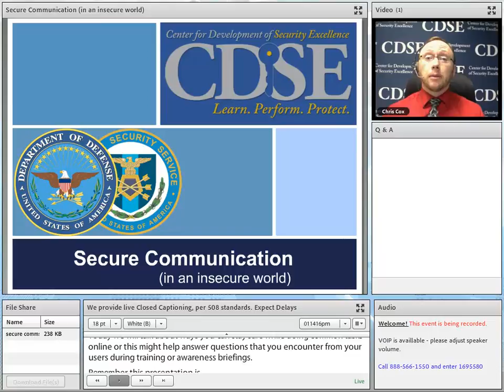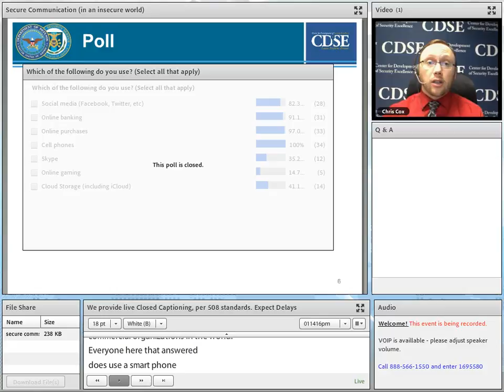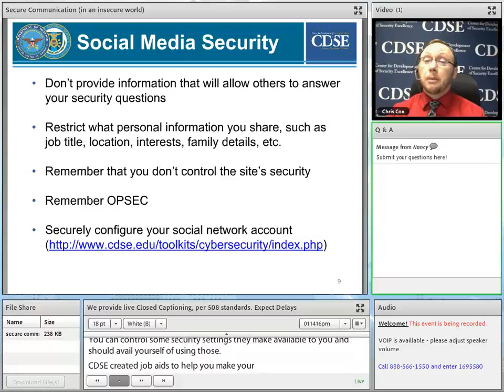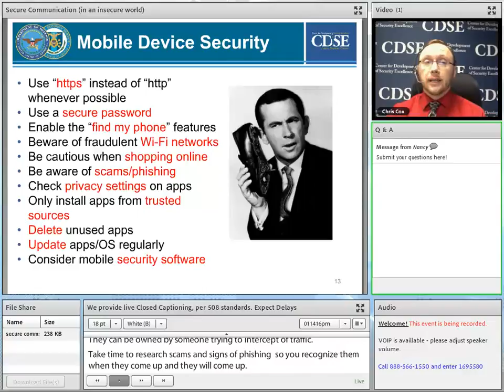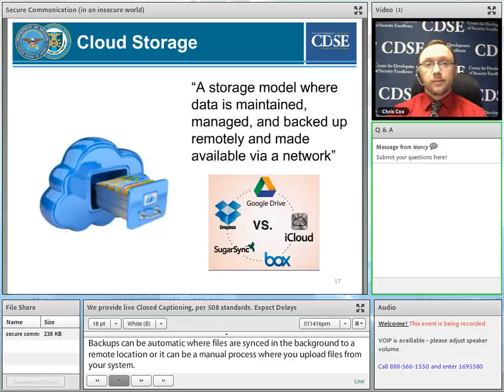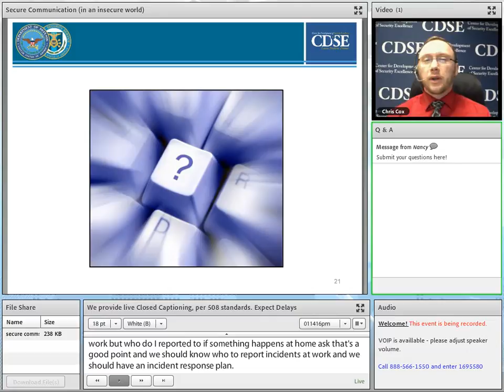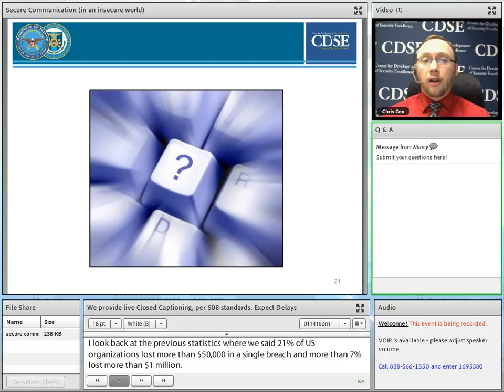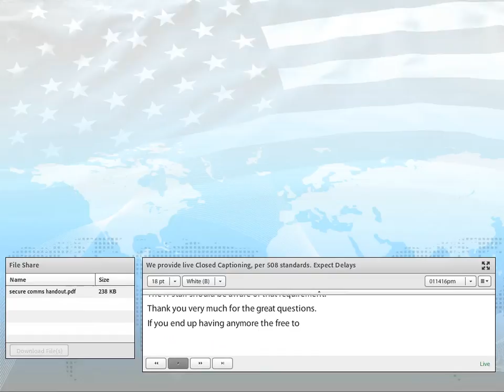Secure Communication for an Insecure World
Discuss secure technologies and methods for communicating across the internet, including social media.  This webinar explores the threats and vulnerabilities associated with online communication and suggests ways that users can reduce their risk.